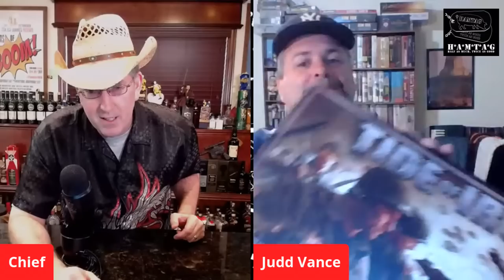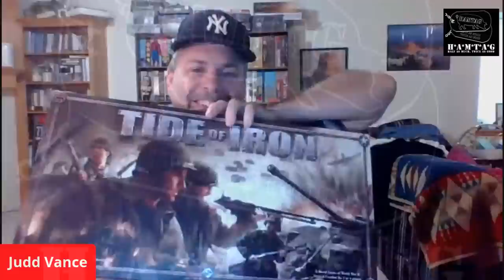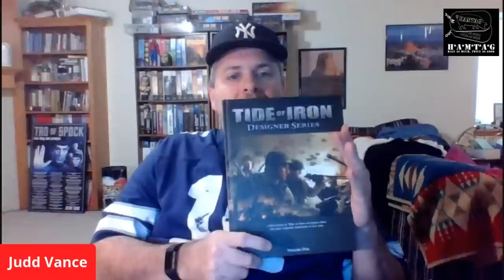HAMTAG: TOP 5 Fantasy Flight Games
Judd and Bart talk Fantasy Flight Games.  Now they make some great war games but notice this is open to all of their games.  Not just war games.